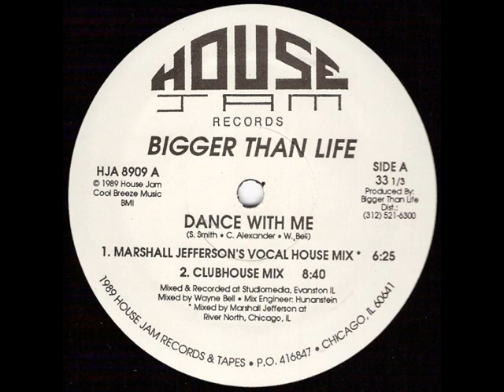Bigger Than life Dance With Me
Marshall Jefferson on House Jam 1989